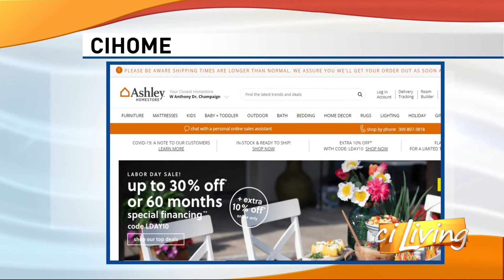Ashley HomeStore of Central Illinois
Mike Bruegge, owner of Ashley HomeStore shares insight on the furniture industry during COVID-19